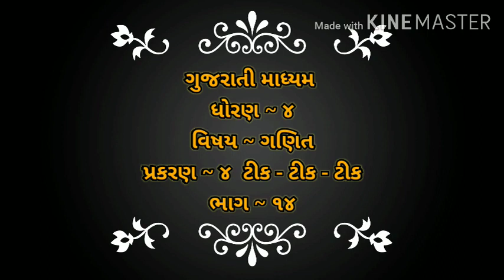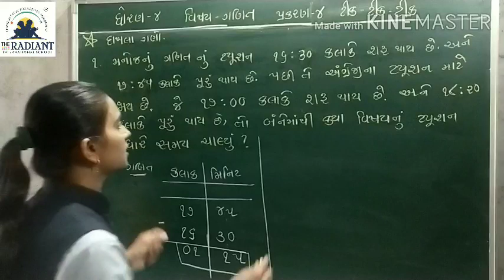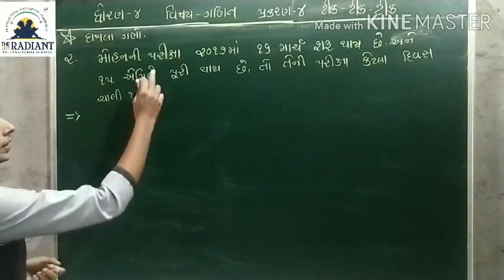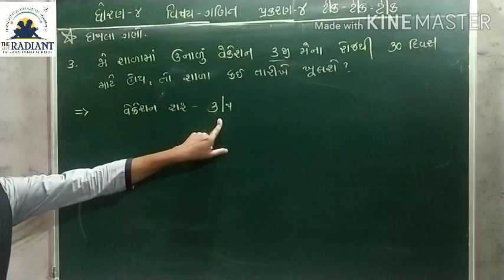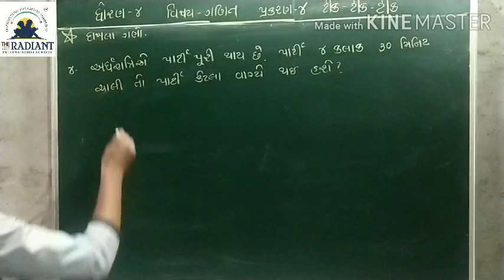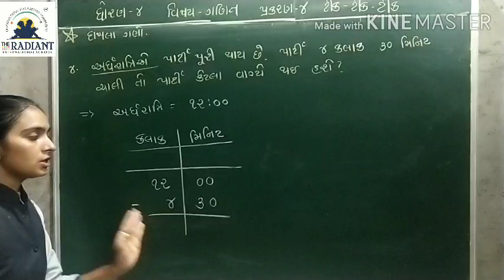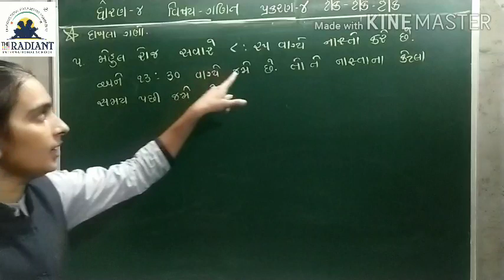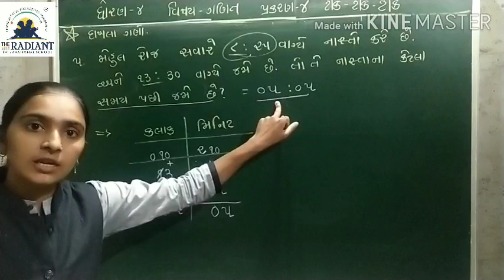GUJ MED STD 4 MATHS CH 4 ટીક ટીક ટીક PART 14 mp4